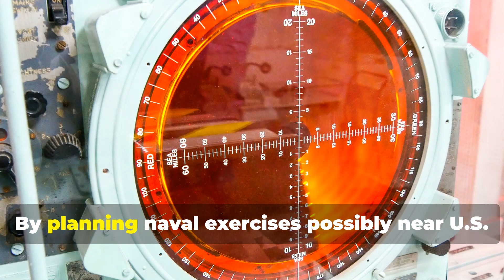Russian Warships Head to Caribbean A Power Play Amidst Ukraine Tensions 2024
When Is This War Gonna End?
Pray For Innocent People